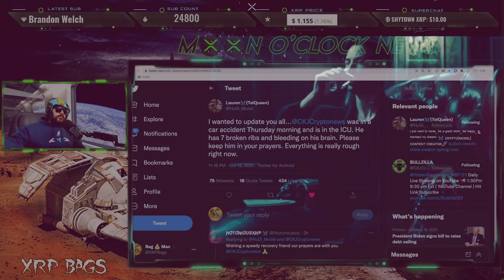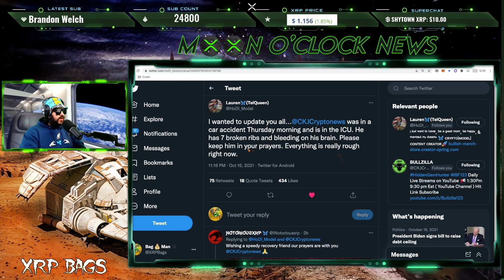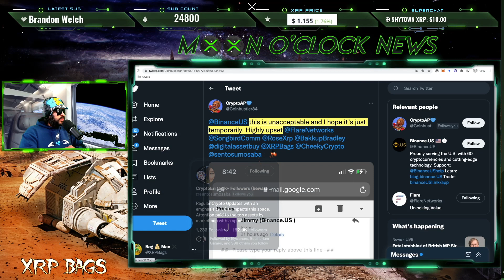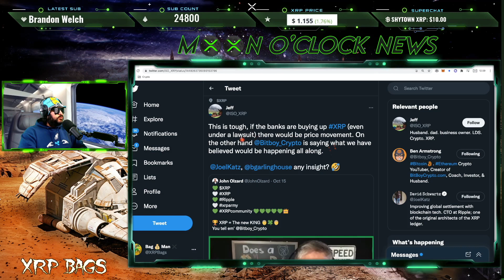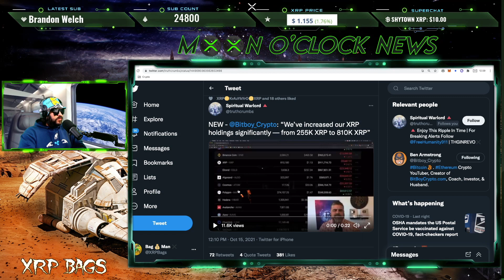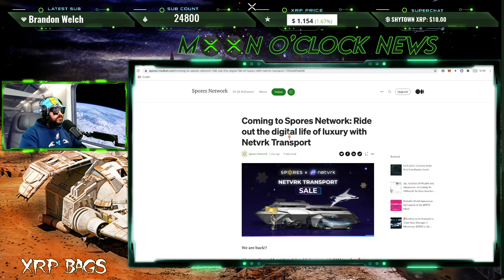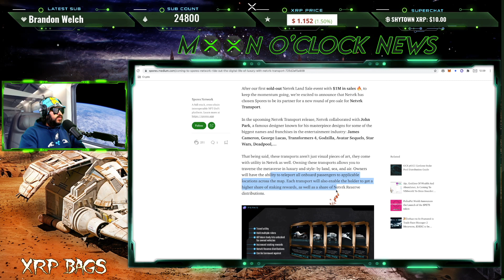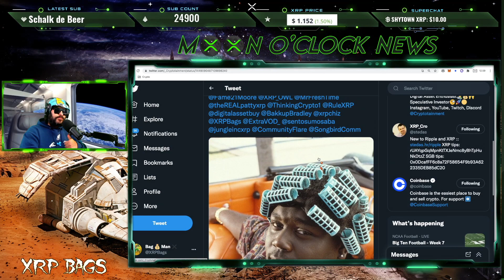RIPPLE/XRP BANKS BUYING XRP! BINANCE SGB THEFT! BITBOY 800K XRP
🔒 D'CENT Biometric Wallet | HOLD XRP XLM XDC FLARE SGB EXFI

🔒 D'CENT Biometric Wallet 2X Package (Bag Man Discount-$129 OFF)

(News, Crypto, Music, DLT, Blockchain, Staking, Wealth)
XRPBAGS.CRYPTO

rwyQBZ56Eiu2RrfUx3oy6QXmMThTaoFJJ5
◽ Keep Crypto Safe | Hardware Wallets (**My Recommendations)
🔒 D'CENT Biometric Wallet (With Bag Man Discount)